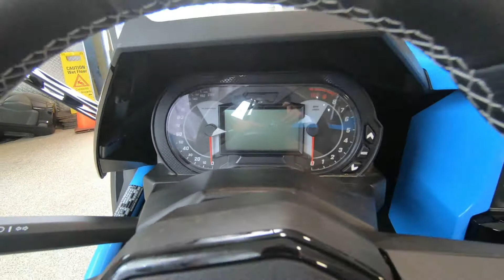2020 POLARIS SLINGSHOT R - New Slingshot For Sale - Lakeville, MN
Please visit Motoprimo Motorsports to view this New Miami Blue 2020 POLARIS SLINGSHOT R for sale near Lakeville, Minnesota.

Stock #: P137734

Description:
2020 POLARIS SLINGSHOT R
BE THE SHOWSTOPPER

The Slingshot R is the ultimate statement. With unparalleled finishes and features; an enhanced paint scheme and increased horsepower; settle for nothing but the best.

Features may include:

MAKE A STATEMENT

With R Signature Accent Lighting you never have to worry about seeing or being seen.

ELEVATE YOUR DRIVE
A redesigned cockpit; with integrated steering wheel controls; sport bucket seats and options like Slingshade you don't have to go home until you're ready.

STYLE THAT OUTPACES
Flex your superior taste and style with extended paint and graphics

DRIVE DEFINING TECHNOLOGY

IT’S AUTOMATIC
New quick shifting AutoDrive transmission with 2 drive modes; giving everyone the ability to personalize their drive.

MORE POWER; MORE FUN
Polaris’ first four-cylinder engine; delivers added performance capabilities and one of the highest production redlines; giving you power to drive it your way. With an all-new tuned exhaust; everyone within earshot will take notice.

CONNECTED DRIVE
Modern tech infused throughout - the 7” Ride Command display; GPS navigation with Connected Services; and premium Rockford Fosgate® audio enhance your adventure.

IT’S AUTOMATIC
New quick shifting AutoDrive transmission.

About Us:
At Motoprimo Motorsports we are powersports enthusiasts, and we are excited to help you experience the fun and adventure that a quality motorsport vehicle can bring into your life! We are a powersports dealership serving the Lakeville area, offering the best in new and pre-owned motorcycles for sale and other powersports vehicles for sale. Our friendly and knowledgeable sales, financing, service, and parts departments are ready to offer outstanding service at every point, from assisting while you're making your choice to ongoing maintenance and customization. At Motoprimo Motorsports, we value the opportunity to create a long-term relationship with our customers, and we do that by making sure to exceed your expectations.